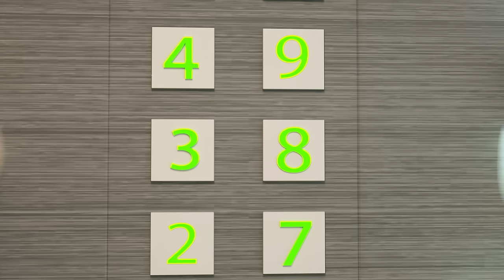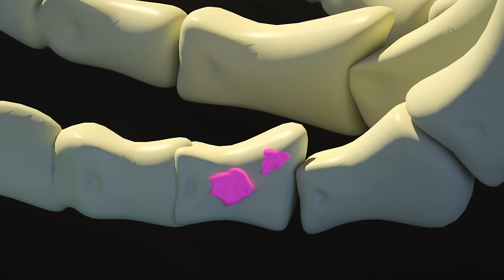Thief in the Mall👮‍♂️🙈😱 Stealing is VERY bad👮‍♂️🙈😱 We Choose Gifts for Friends